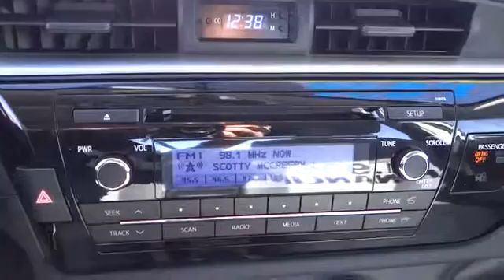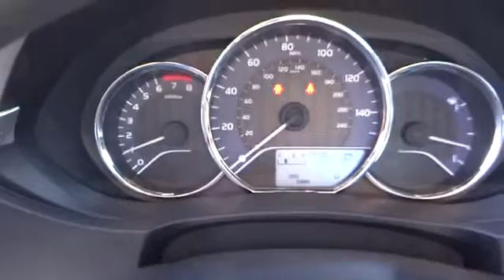2014 Toyota Corolla Carson City, Reno, Northern Nevada, Dayton, Lake Tahoe, NV 53141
2014 Toyota Corolla L - Stock#: 53141 - VIN#: 2T1BURHE5EC092866